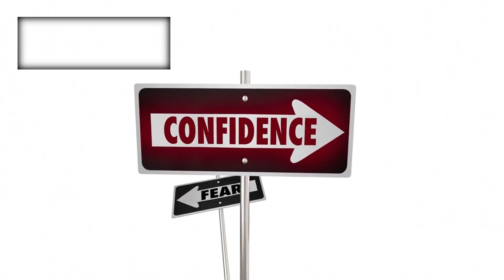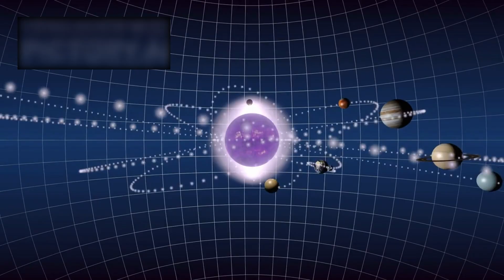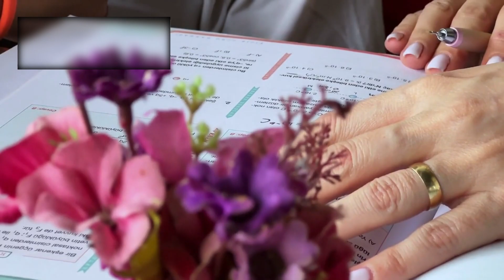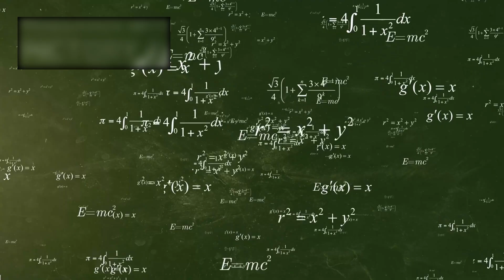Michio Kaku: “Voyager 1 just made an IMPOSSIBLE Discovery after 45 years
Voyager 1’s epic journey from 1977 to interstellar space—mystery signals, wild discoveries, and the golden record—told in simple words 🌌🚀✨ Watch to explore the edges of our solar system and the secrets beyond 🌠 Curious minds, this is for you 👀